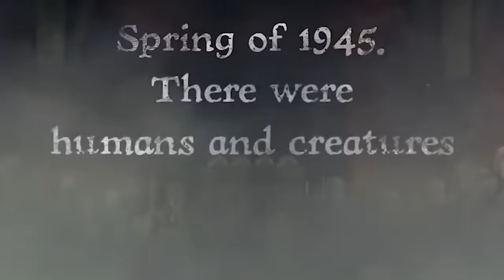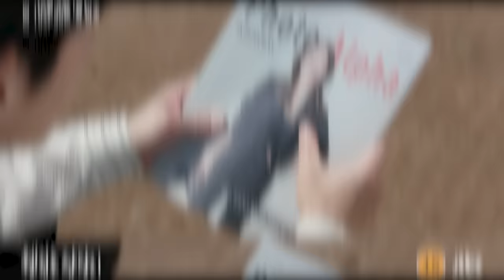10 Hottest Korean Dramas To Watch in December 2023 [Ft HappySqueak]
In this episode, we go over the highly anticipated Kdramas airing this December 2023 on Netflix Viki Viu iqiyi and more! What Koreandramas airing this December are YOU excited about?